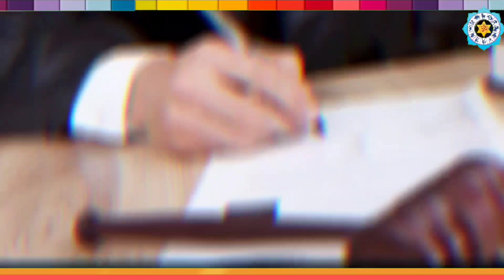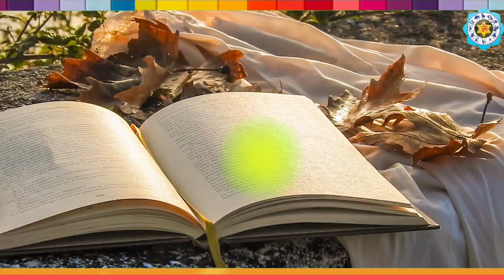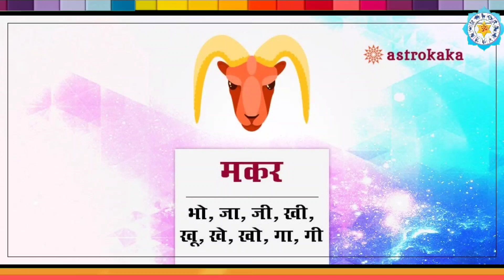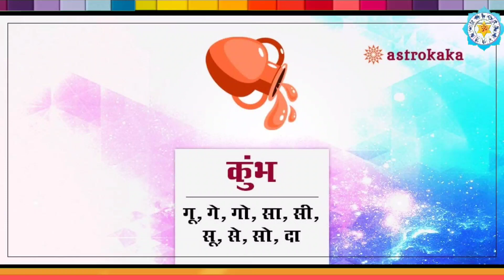नवंबर 2023 से होगा नवंबर में बनेगा 80 साल बाद महासंयोग 5 राशियों की किस्मत में बंपर लॉटरी कर्ज मुक्त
November Horoscope 2023: नवंबर का महीना 5 राशियों के लिए रहेगा शानदार, मां लक्ष्मी की कृपा से होगा खूब लाभ
नवंबर में वृषभ समेत इन 5 राशियों के लोग रहेंगे भाग्यशाली, मिलेगा गजकेसरी और शश योग का लाभ